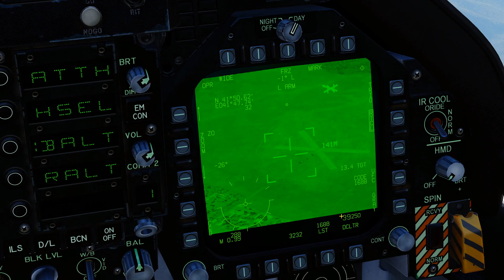DCS - F/A-18C Lot 20 Hornet AGM-65E Laser Maverick Weapon Employment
Learn how to employ the AGM-65E Laser Maverick in conjunction with the Targeting pod to engage ground targets in the F/A-18C Hornet.

I do stream on Twitch Monday through Fridays @ 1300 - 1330 AWST so be sure to come say hello and give me some crap

If you've got any suggestions for tutorials on systems and techniques, drop em in the comments and I'll see what i can do for you :D

If you found this tutorial helpful, please hit the like button SHARE the vid with your friends and if you haven't already hit the subscribe button while you're at it legends!!